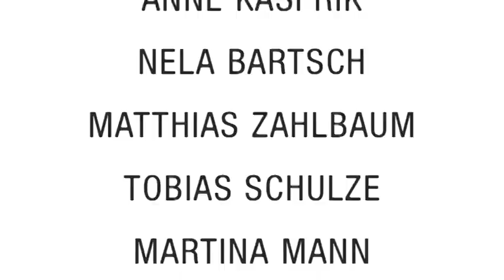Kalender Girls - Theater am Kurfürstendamm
Das Stück nach dem englischen Kinoerfolg.

Annie und Chris, zwei Frauen in den besten Jahren, pflegen im örtlichen Frauenclub ihre Freundschaften, organisieren Basare und basteln für gute Zwecke. Als Annies geliebter Mann an Leukämie stirbt, will sie ihm ein ungewöhnliches Denkmal setzen: Statt den alljährlichen Benefiz- Kalender mit Tier- und Landschaftsfotos zu bestücken, schlägt sie ihren Freundinnen vor, selbst vor die Kamera zu treten und zwar – nackt. Nach anfänglichem Zögern wird der gewagte Vorschlag angenommen. Das Projekt Pin-Up-Kalender stößt auf ungeahntes Interesse, aber die Freundschaft von Annie und Chris wird auf eine Bewährungsprobe gestellt ...
2003 wurde die Geschichte mit Helen Mirren und Julie Waters in den Hauptrollen verfilmt und war ein großer Publikumserfolg.

mit Marijam Agischewa, Rita Feldmeier, Brigitte Grothum, Manon Straché, Anne Kasprik, Sylvia Wintergrün, Nela Bartsch, Martina Mann, Matthias Zahlbaum und Tobias Schulze